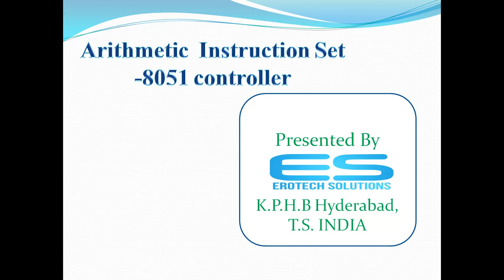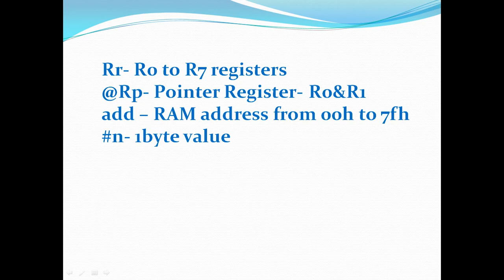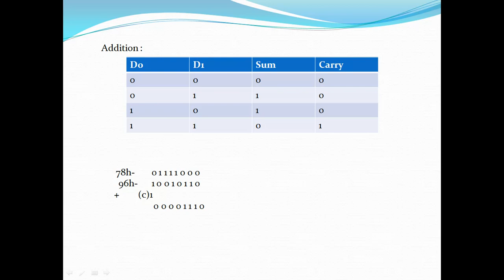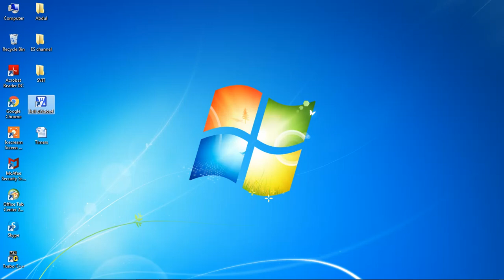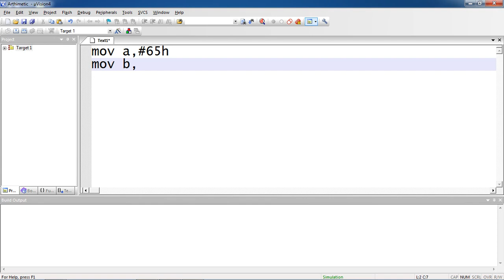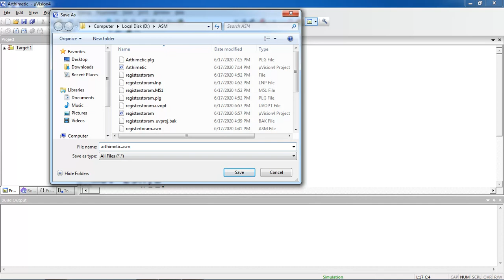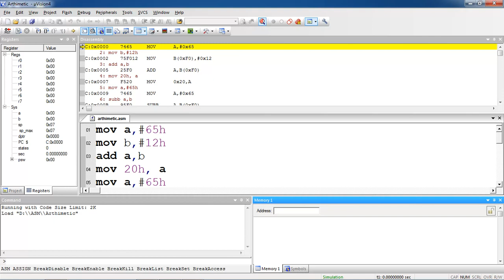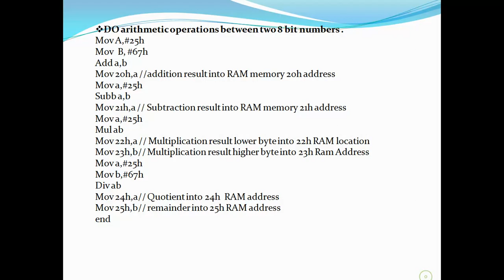Arithmetic Instruction set- Assembly Language ||EROTECH Solutions ||8051 Micro controller